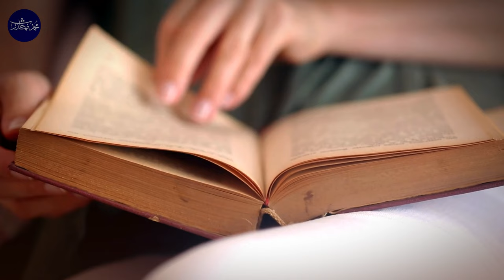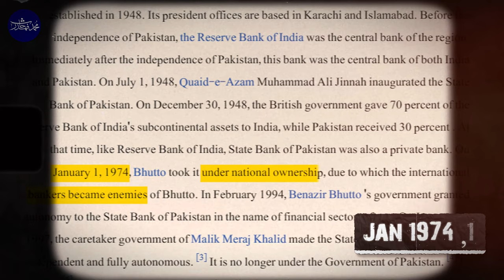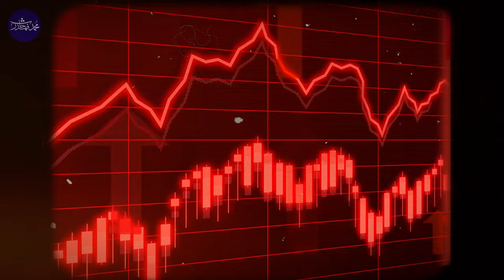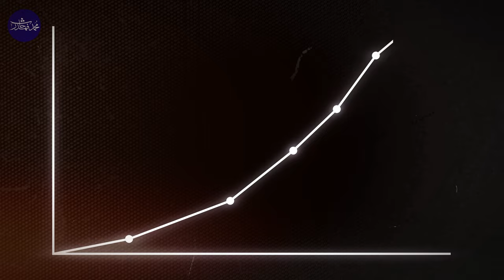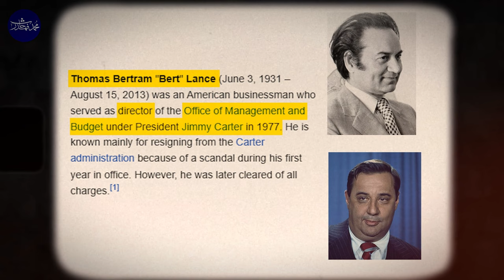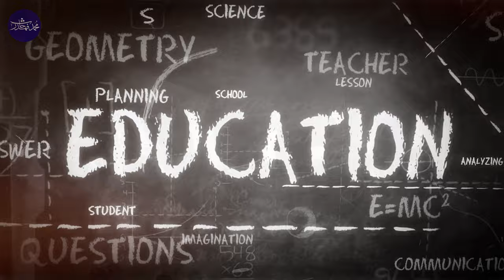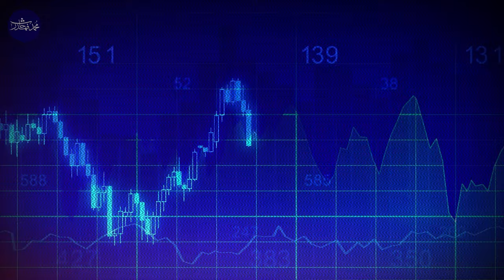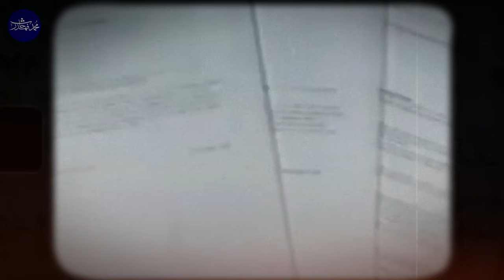BCCI BANK AND AGA HASSAN ABIDI🤔بی سی سی آئی بینک اور آغا حسن عابدی | Pakistan's Banking System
Topic :
BCCI BANK AND AGA HASSAN ABIDI🤔بی سی سی آئی بینک اور آغا حسن عابدی | Pakistan's Banking System bcci agahasanabidi bcci bank | @MohammadFahadHaris

X X

X X

Video Description:

اغا حسن عابدی: بی سی سی آئی( بینک آف کریڈٹ اینڈ کامرس انٹرنیشنل(کی بنیاد رکھنے والے پاکستانی بینکار

آج ہم آپ کو بتائیں گے اس پاکستانی بینک اور بینکر کے بارے میں جس نے 1970 سے لیکر 1990 تک کی دہائی میں نہ صرف نہایت  تیزی سے ترقی  کی منازل طے کی  بلکہ  مسلم دنیا کی اقتصادیات کو سنوارنے میں  کچھ ایسے جری اقدامات کئے کہ مغربی دنیا اس سے از حد خائف ہوکر اس کے خلاف سازش پر اتر آئی اور 1990 میں مختلف جعلی کیسز میں موردِ الزام ٹھہرا کر اس بینک کو بند کروا کر چھوڑا۔  ہم بات کررہے ہیں پاکستان کے نمبرون بینکر آغا  حسن عابدی اور ان کے قائم کردہ بینک بی سی سی آئی یعنی بینک آف کریڈٹ اینڈ کامرس انٹرنیشنل کی۔

X X

Agha Hasan Abedi: The Pakistani banker who founded the Bank of Credit and Commerce International (BCCI)

Today, we will tell you about the Pakistani banker and the bank he established that, from the 1970s to the 1990s, not only rapidly progressed but also took initiatives that played a significant role in shaping the economic landscape of the Muslim world. His actions led to Western countries becoming apprehensive and conspiring against him. In 1990, various fraudulent cases were alleged, resulting in the closure of the bank.

We are talking about Pakistan's leading banker, Agha Hasan Abedi, and the bank he founded, the Bank of Credit and Commerce International, commonly known as BCCI.

X X

About Us:
🕌📚 Discover the wisdom of Islam as well as centuries of rich history and prominent people. Obtain insightful viewpoints on contemporary social challenges and interfaith conversation. Come on a journey of illumination with us! As-salamu alaykum!